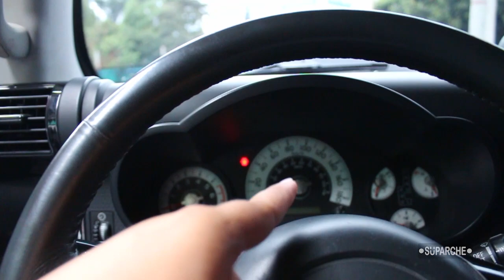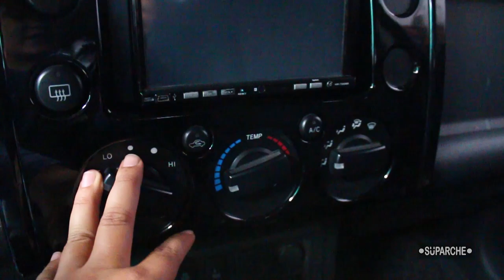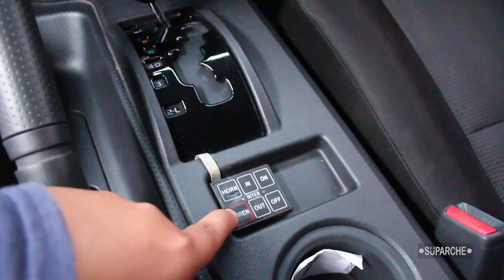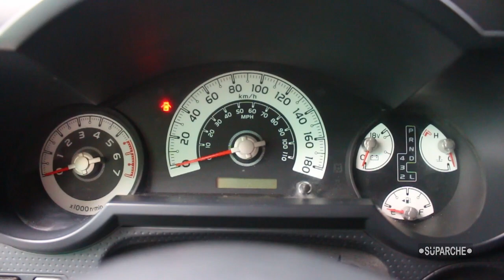Así es el Toyota FJ Crusier modelo 2009 - revisión rápida - review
información sobre el Toyota FJ Crusier 4x4 4.0Lt modelo 2009, si quieres adicionar información nos leemos en la caja de comentarios.

Agradecimiento especial para Edesa Autos (Cl. 46d # 42 d sur 3, Envigado, Antioquia)
Instagram Edesa autos: